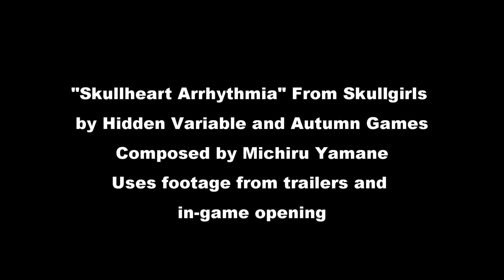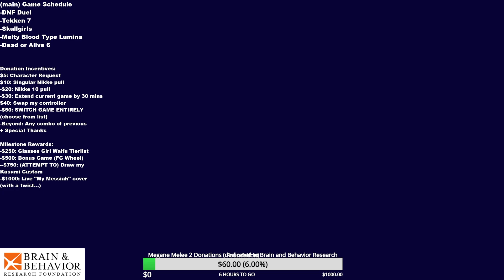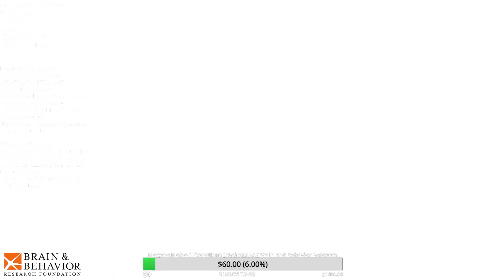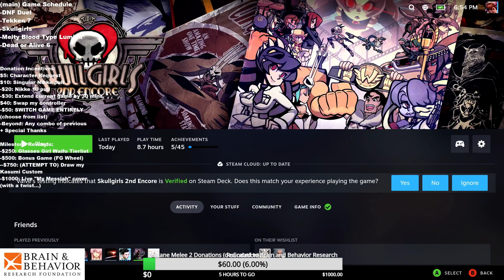Megane Melee 2 - Skullgirls 2nd Encore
Couldn't get a lobby going unfortunately but still had fun in ranked/quickplay!

0:00 Standby
0:09 Skullgirls Opening
1:28 Game on
15:20 Hopping into ranked